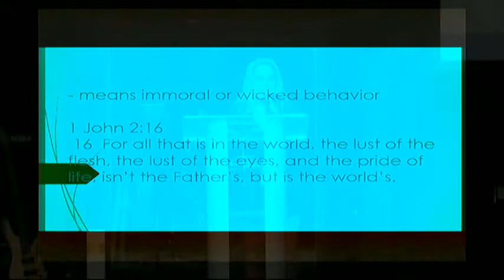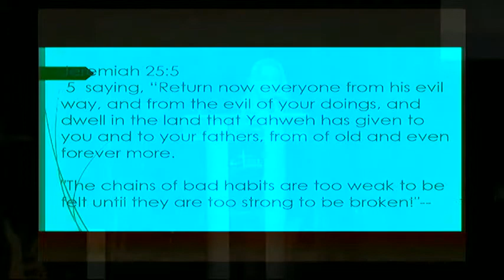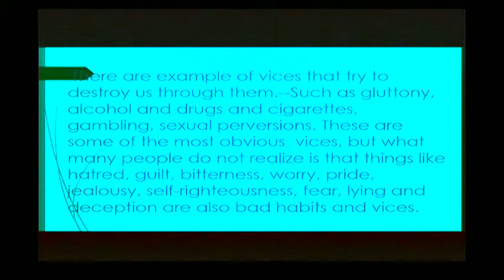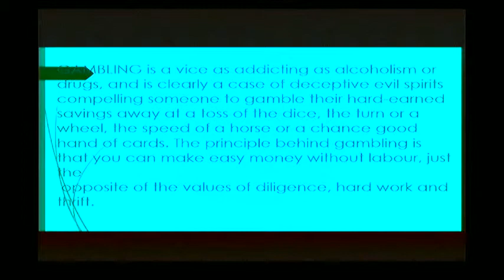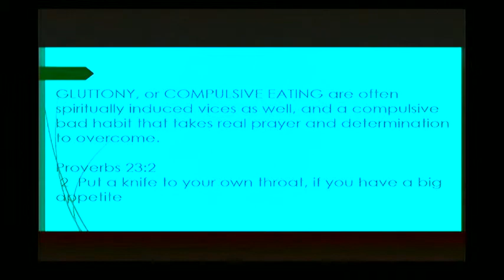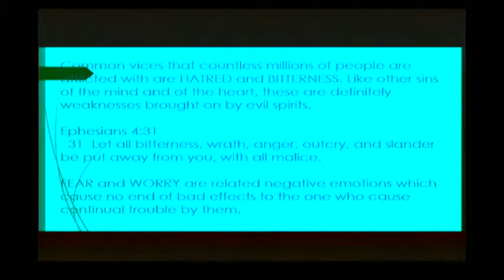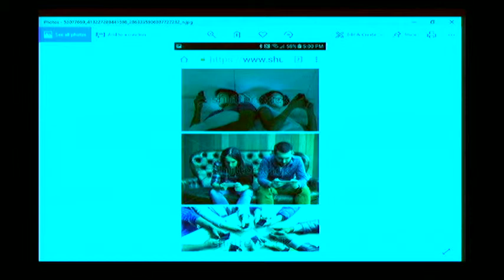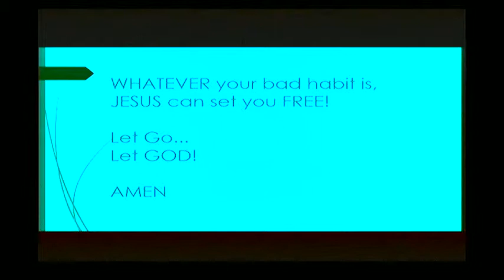ACTS Lloydminster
The word of our one true and living God through
Watch,Listen and be Bless!